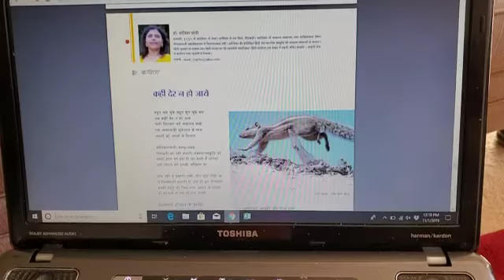43 योगिता मोदी न्यूजर्सी अमेरिका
युवा प्रवासी साहित्यकार